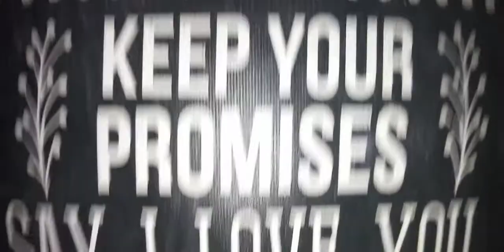Squirrel's Continental Crack Up